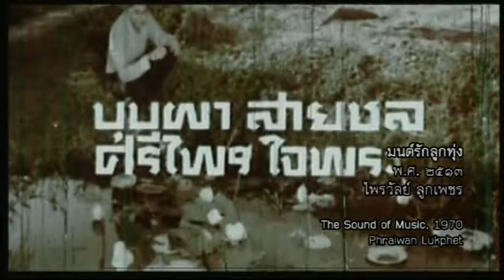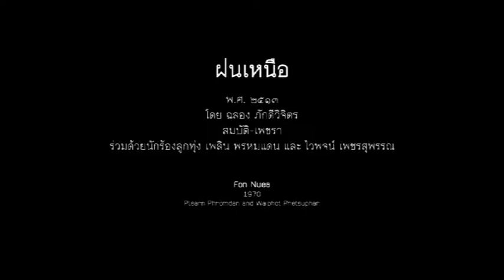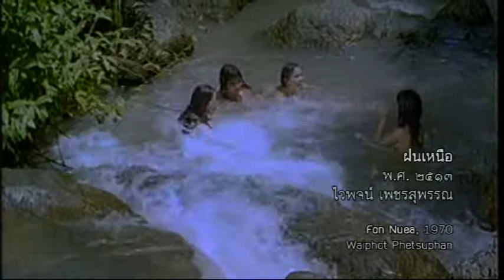Luk Thung : The Phenomenon of Thai Country Music - มนต์รักลูกทุ่ง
วีดีโอ ๑ - มนต์รักลูกทุ่ง (พ.ศ. ๒๕๑๓)
วีดีโอ ๒, ๓ - ฝนเหนือ (พ.ศ. พ.ศ. ๒๕๑๓)

Extract 1 - Phraiwan Lukphet in Monrak Luk Thung , 1970
Extract 2 - Phloen Phromdaen in Fon Nuea, 1970
Extract 3 - Waiphod Phetsuphan in Fon Nuea, 1970

Video for the exhibition Luk Thung The Phenomenon of Thai Country Music, Museum of Siam, 2010